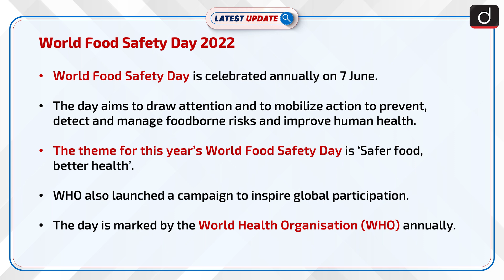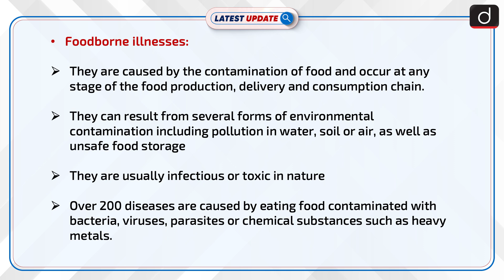World Food Safety Day 2022: Latest update | Drishti IAS English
Foodborne illnesses are caused by the contamination of food and occur at any stage of the food production, delivery, and consumption chain. Over 200 diseases are caused by eating food contaminated with bacteria, viruses, parasites, or chemical substances such as heavy metals.

Dear Viewers,

For online order click on these links :